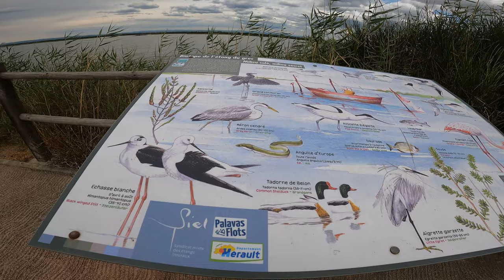MA NOUVELLE MOTO, JE VOUS EXPLIQUE TOUT !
Hello à vous !

Présentation de la nouvelle moto, boutique en ligne, accident, on parle un peu de tout !

Moto : Yamaha FZ6 S2
Casque : SHOEI NXR2
Caméra casque : GoPro Hero 9 Black
Micro : MyMyk SportsMyc

Peace les bg !